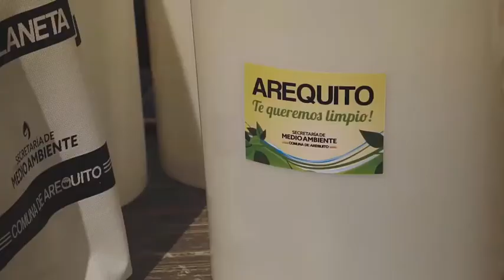arequito te quiero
Video de la Comuna de Arequito 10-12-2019